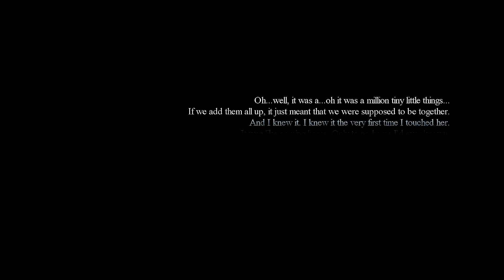rey + ben solo | what could we have been?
Quote at the beginning is from Sleepless In Seattle.

Fandom: Star Wars
Ship: Rey & Kylo Ren/Ben Solo (Reylo)
Program: Cyberlink PowerDirector 15 & Sony Vegas 15
Song: /watch?v=eQTJN4j9WbM
Colouring: Same Love by QueensOfDisaster